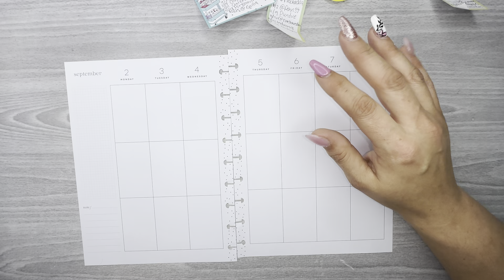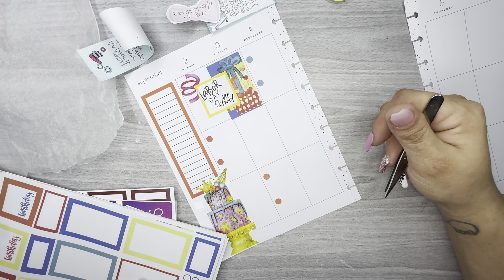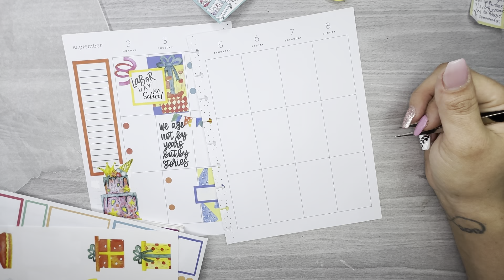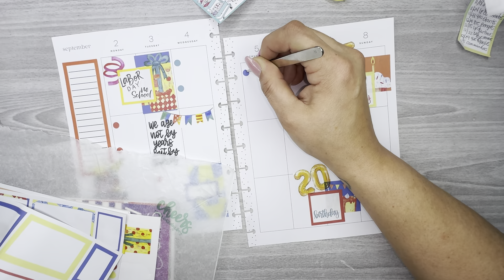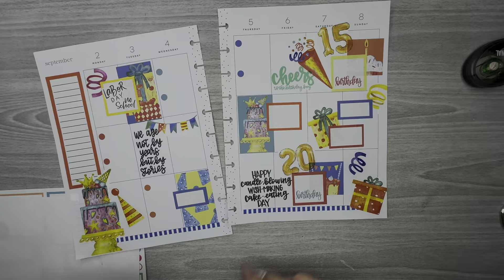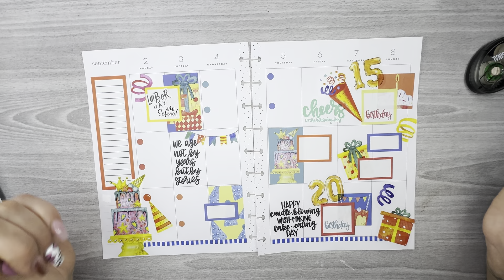Plan With Me//September 2-8//Classic Vertical Happy Planner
Hello everyone! In this video I am planing for the week of September 2-8 in my Classic Vertical Happy Planner using stickers from @kellofaplan I hope you all enjoy the video and please do not forget to hit the like button and subscribe to the channel. Happy Planning!